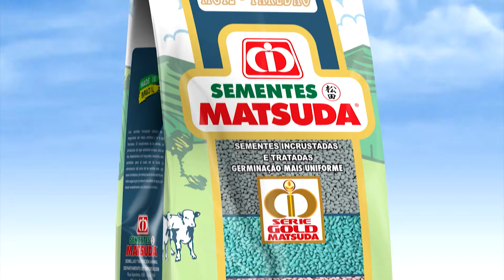Matsuda 70 anos (Institucional - Japonês)